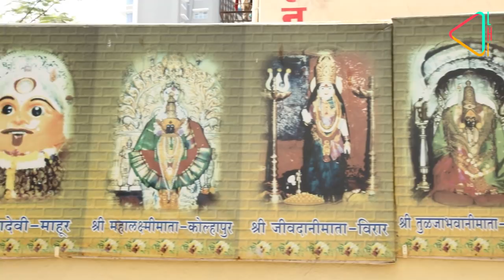मुंबई की प्रसिद्ध देवियाँ | The Goddesses of Mumbai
क्या आप जानते हैं कि मुंबई शहर कुछ ऐतिहासिक मंदिरों का घर है, जो 600 साल से भी पुराने हैं?  इस एपिसोड में ‌हम आपको ले चलते हैं मुंबई के महान देवियों से मिलने।

 Mumba Devi, Prabhadevi mandir,  kalikamata mandir, Sitaladevi mandir, mahalakshmi mandir